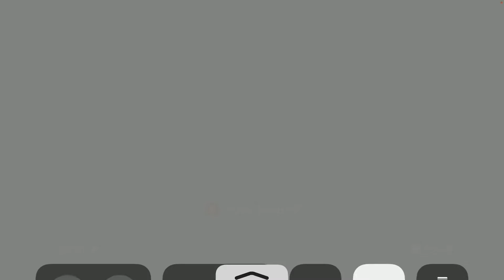Pubg mobile || All of my great openings￼ || Zanlee